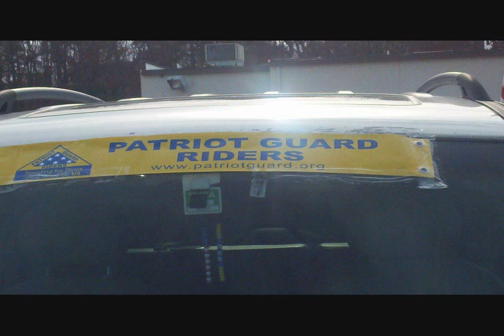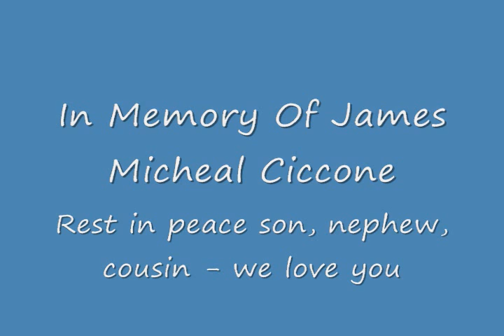in memory of James Ciccone